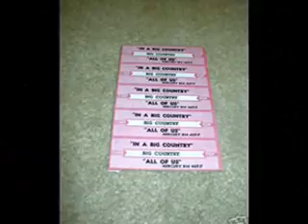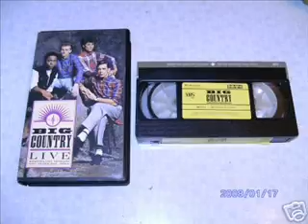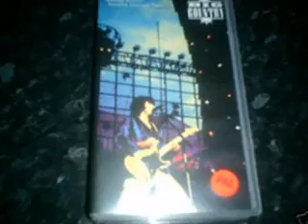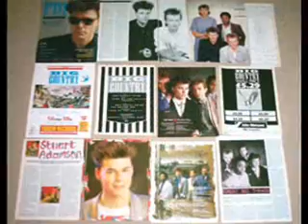BIG COUNTRY KISS THE GIRLS GOODBYE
They hit the bank on a dog-day afternoon
With the black top popping and the radio out of tune
They looked so young and wild and people sighed
For desperate men need desperate passers by

You gotta kiss the girl good-bye
Then begin
Kiss the girl good-bye
You know when and I know why
We kiss the girl good-bye

They left the strip just before the hurricane blew
The governor turned his head and the customs man knew
They looked so lean and wired the controller asked why
Well desperate men need a desperate kind of sky

One of them was a sailor
Another one was a fishing man
The third one was a farmer's son
And they kissed their girls good-bye

They hit the street with the moon in a funny mind
For a drive past shooting for a deal done just in time
Well they look so young that something's got to give
Well desperate men have desperate lives to live

One of them was a brother
Another one was a married man
The third one was a mother's son
They kissed their girls good-bye

Then begin
We kiss the girl good-bye                          (repeat 4)